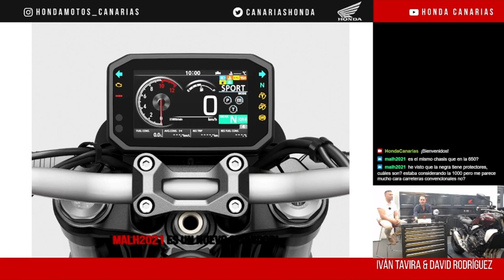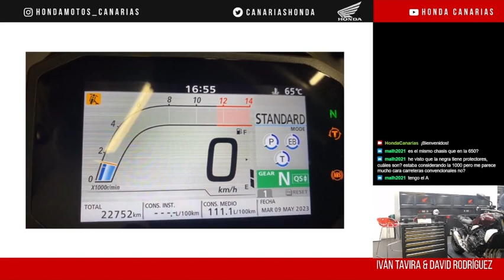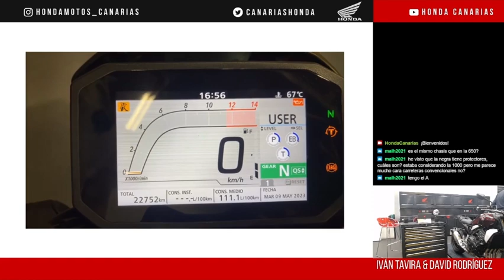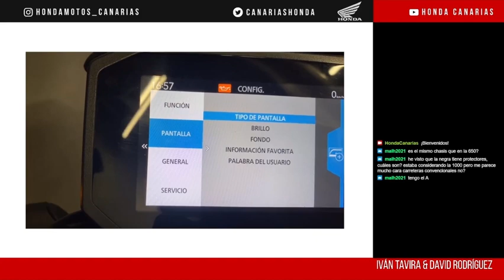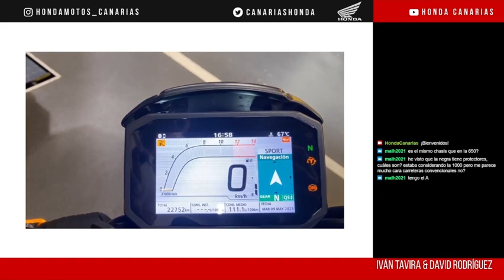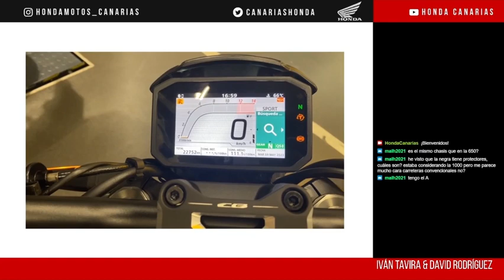CAPÍTULO 7: Honda CB1000R con Iván Tavira, Asesor de Ventas en Honda Gran Canaria.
En este séptimo capítulo, contamos con Iván Tavira, Asesor de Ventar en Honda Gran Canaria, y repasamos las características principales de la Honda CB1000R.

Todos los martes, haremos un nuevo directo con un invitado para hablar de la actualidad motera.